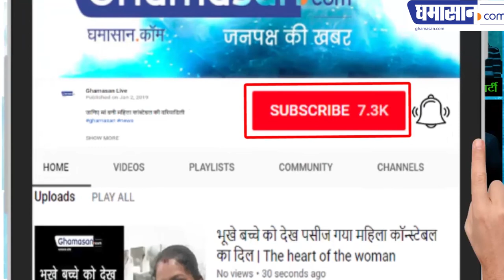5TH Edition Indore Marathon 3rd Feb 2019: लगभग 25000 लोग लगाएंगे दौड़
Indore Marathon Glimpse: 3 February 2019 को बिना थके दौड़ेगा Indore